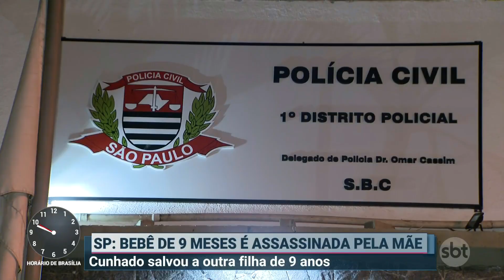Em surto psicótico, mulher decapita filha de 9 meses e é presa em SP | Primeiro Impacto (30/06/20)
Jéssica Silva, de 27 anos, foi presa após matar a própria filha, de 9 meses, na tarde desta segunda-feira (29), em São Bernardo do Campo, no ABC Paulista. A bebê foi decapitada pela mãe, que teria tido um surto psicótico. A mulher ainda tentou atacar a outra filha de 9, mas foi impedida pelo cunhado.

O crime aconteceu no décimo segundo andar de um condomínio de luxo. Ao ouvirem os gritos vindos do apartamento, os vizinhos acionaram os policiais, que, ao chegarem no local, já encontraram a criança sem vida. A segunda filha e o cunhado foram levados para o hospital.

A mãe contou à polícia que toma remédios controlados por conta dos problemas psicológicos que sofre. Ela é casada com um médico haitiano, mas ele não estava no local na hora do ataque. A mulher disse, ainda, que não se lembra do que aconteceu.

A ocorrência foi registrada como flagrante de homicídio qualificado, no 1° Distrito Policial (DP) de São Bernardo do Campo.